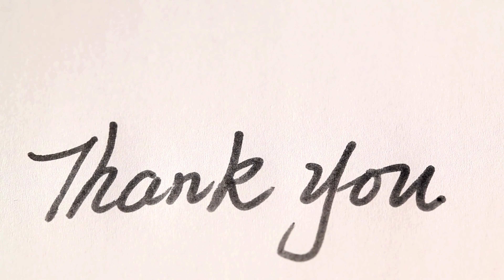Retirement Planning: Discover Europe's Best Places for Retirees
Embark on a journey of Retirement Planning as we unveil Europe's top destinations for retirees in this enlightening video. Discover the continent's most picturesque and retiree-friendly countries in our carefully curated list of the TOP 10 European retirement havens. Explore the best places to retire in Europe, each offering unique experiences and amenities tailored for retirees. Whether you seek cultural richness, stunning landscapes, or a tranquil lifestyle, our guide will help you make informed choices for your golden years. Join us on this exploration to find the best European countries to retire and kickstart your retirement dreams.

OUR SOURCES
These are just a few of our sources from which we have drawn information. Primarily, the government websites of European nations, specifically the pages dedicated to pensions and the treatment of foreign retirees. We have carefully reviewed various finance, travel, and news websites. Here are just a few of them.
OTHER OUR VIDEOS
Some of the music used in the video has been composed by the artist Scott Buckley. We genuinely want to thank him and mention the titles of the songs used:
00:00 Intro
00:40 Number 10
02:15 Number 9
03:50 Number 8
05:29 Number 7
07:03 Number 6
08:30 Number 5
09:58 Number 4
11:26 Number 3
13:02 Number 2
15:16 Number 1
 17:05 No taxes!
THE COURSES WE RECOMMEND
📷 Are you a smartphone photography enthusiast? Then this course is for you!
THE PERFECT KIT FOR THE PERFECT TRAVELER - Articles recommended by The NEW YORK TIMES 📰
🎒 Best travel backpack
📷 Best camera (recommended by TechRadar)
🧳 Best spinner suitcase
🧴 Best hanging toiletry bag
😴 Best Travel Pillow
🎧 Best Noise Cancelling Headphones
🔌 Best Universal Travel Adapter
🔭 Best Binoculars
📖 Kindle (2022 release)
☂️ Best Travel Umbrella